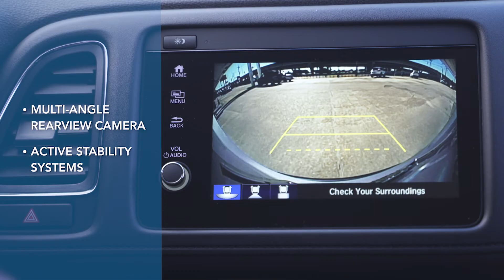All Honda Vehicles Include Active Safety Features | Superior Honda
Or visit Superior Honda today at 1845 Westbank Expressway, Harvey, LA 70058